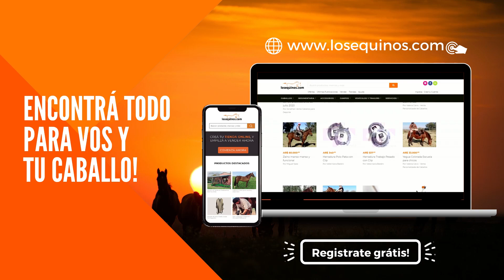Yunta de potros overos colorados en venta $99mil pesos c/u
Yunta de potros overos colorados. Son potros de 5 años de edad, de buen físico con tres atadas y una altura aproximada de 1.55 de alzada.

Listos para entrar en doma.

Se encuentra en Ayacucho. Pcia de Bs As.

Se entrega con la documentación de sanidad y traslado al día.

Se puede venir a revisar cuando quiera.

📱 Miguel Saez Consultas al (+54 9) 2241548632
🌎 Zona de cobertura: Casalins, Provincia de Bs As. Argetina.